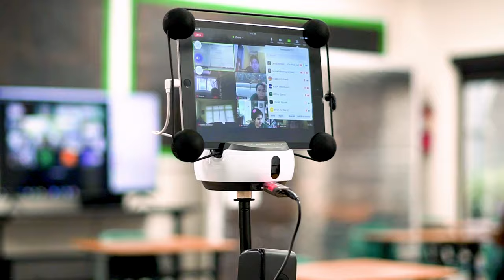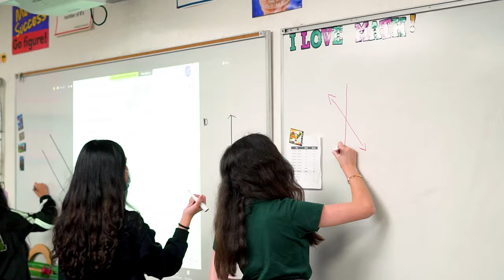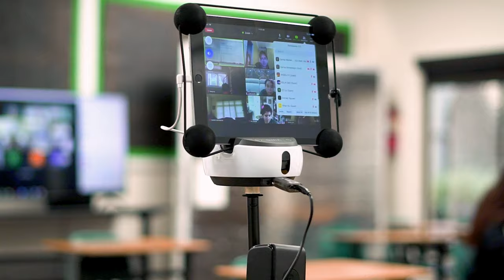Remote Learning Done Right | Fairmont Schools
See how Fairmont Schools leverages technology (including robotics devices), along with extensive teacher training, to augment its robust remote learning program. Live streamed lessons give remote learning students a virtual window into the classroom, producing an immersive experience which connects them with their teachers and their classmates who are learning in person. Not only does this create academic continuity for students learning from home, it allows them to remain socially engaged with others.